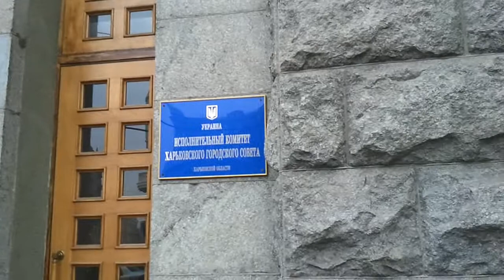28 11 12 Берлускони на Харьковской мерии Брифинг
Портрет Берлускони.  На брифинге в 12 начдепартамента по информации и связям с общественностью ХГС Юрий Сидоренко заявил, что эта была инициатива Кернеса, поддержанная конструктивным большинством депутатов. Отвечая на "каверзный вопрос" журналистов, а мол за чей счет выполнены работы Сидоренко ответил, что это не бюджетные деньги, лично поучаствовали депутаты и другие харьковчане, в том числе те кто занимается полиграфией. Завтра после наступления темноты ПЛАКАТ снимут